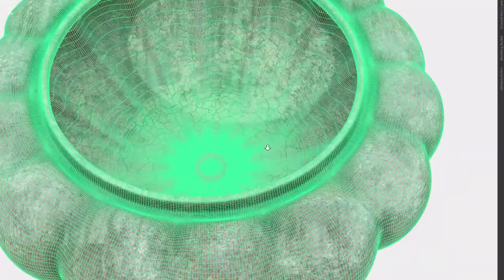Antique vase - PBR Game-Ready VR / AR / low-poly 3D model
Testing in Viewport (Not Render)